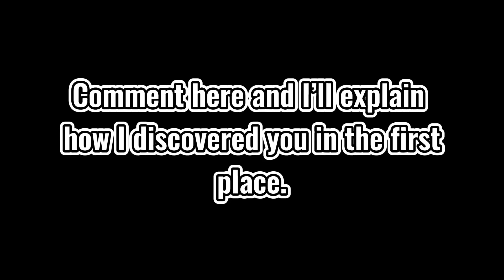People that comment on this video gets a answer to this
Curious how I first saw you?

Feel free to look at this